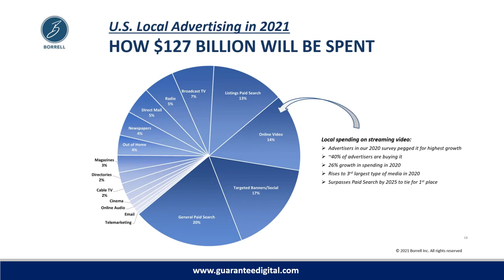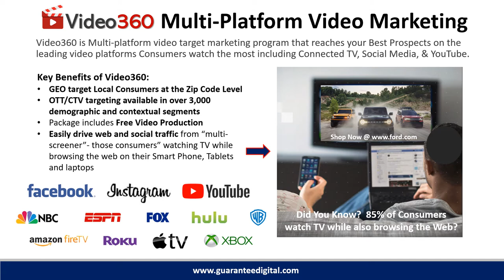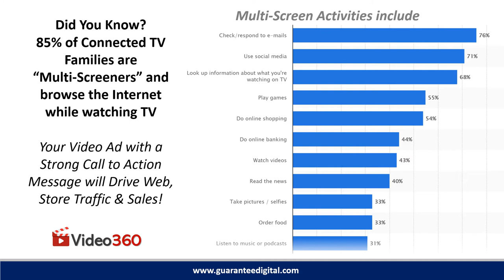Guarantee Digital Mar 2021